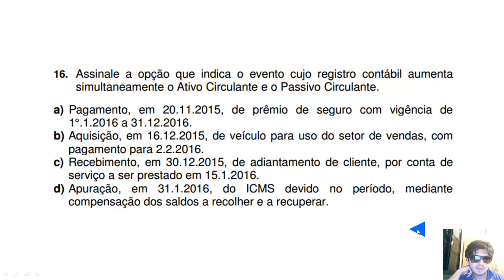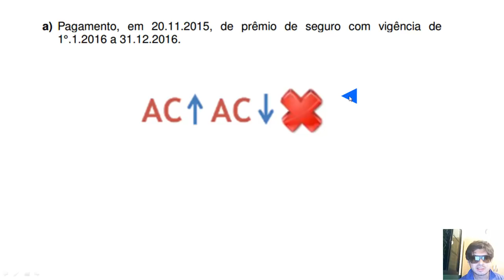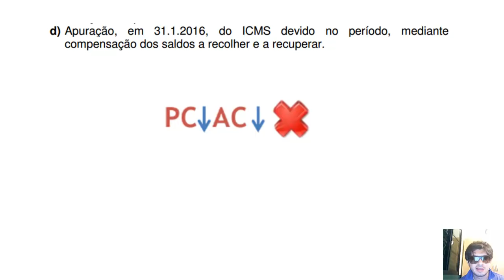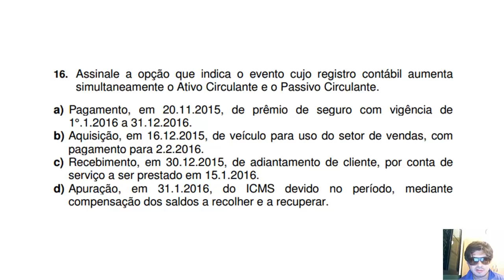1° Exame de Suficiência 2016 Questão 16 - lançamento contábil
16. Assinale a opção que indica o evento cujo registro contábil aumenta
simultaneamente o Ativo Circulante e o Passivo Circulante.

a) Pagamento, em 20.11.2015, de prêmio de seguro com vigência de
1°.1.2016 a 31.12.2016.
b) Aquisição, em 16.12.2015, de veículo para uso do setor de vendas, com
pagamento para 2.2.2016.
c) Recebimento, em 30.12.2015, de adiantamento de cliente, por conta de
serviço a ser prestado em 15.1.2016.
d) Apuração, em 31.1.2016, do ICMS devido no período, mediante
compensação dos saldos a recolher e a recuperar.